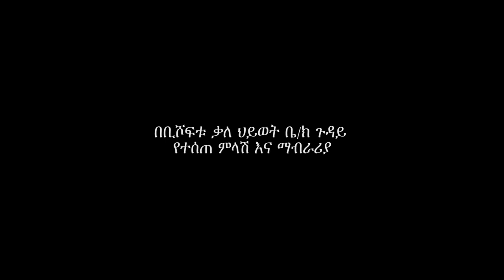ቄስ ደረጄ ጀንበሩ ስለ ኩሪፍቱ ይህንን ብለዋል